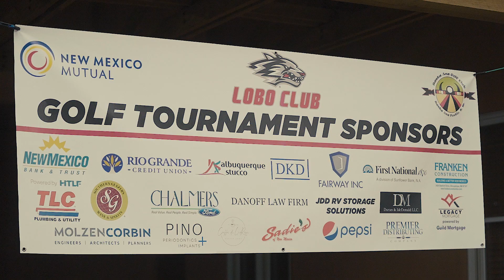Lobo Club Golf Tournament 2023